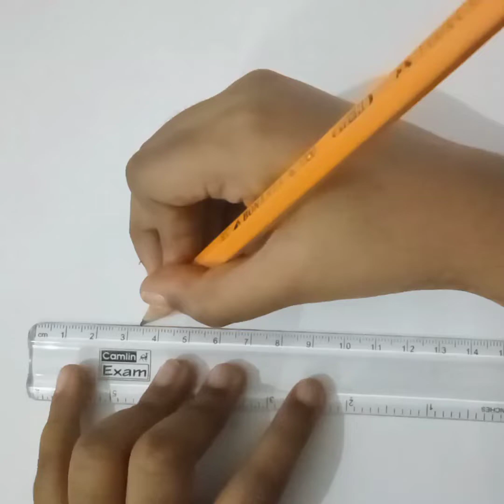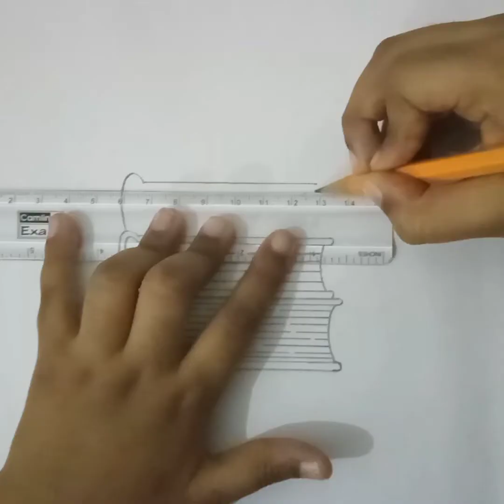How To Draw Books For Beginners || Back To School || Teacher's Day Drawing